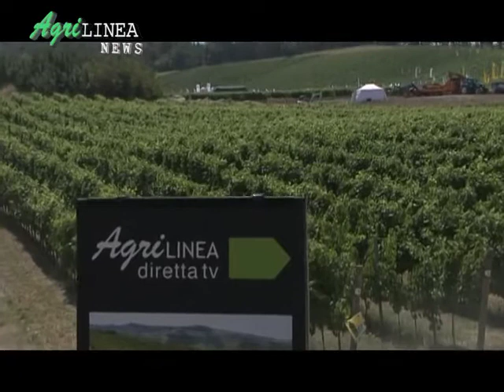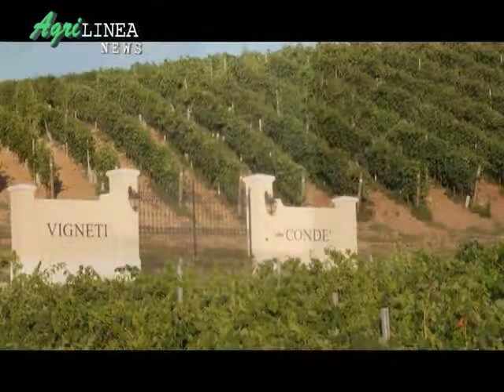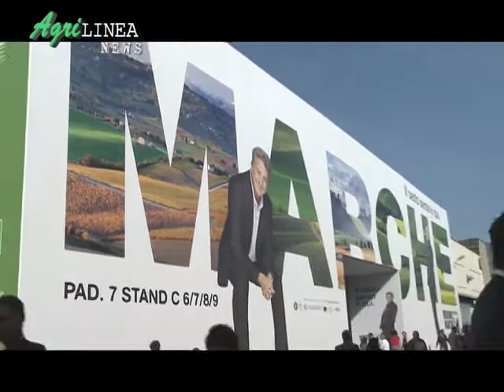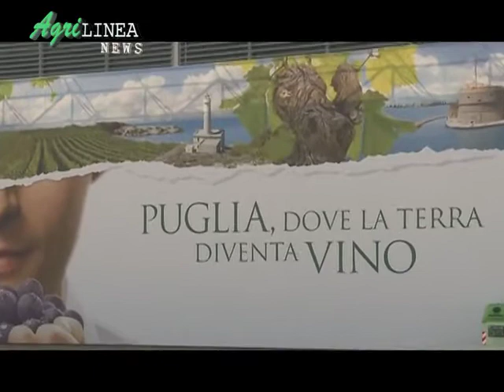Talk Show Agrilinea - parte 3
Talk Show realizzato da Agrilinea durante la manifestazione Enovitis in Campo 2012 presso l'azienda vitivinicola Condè.